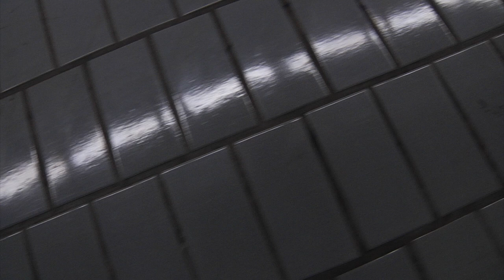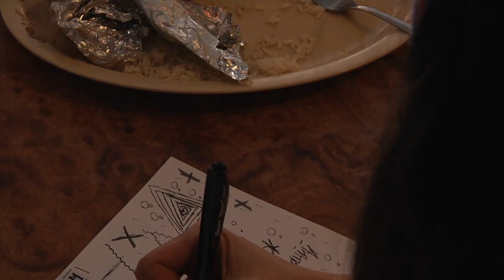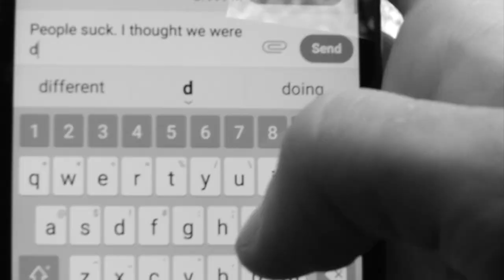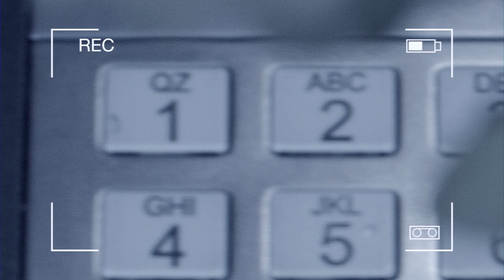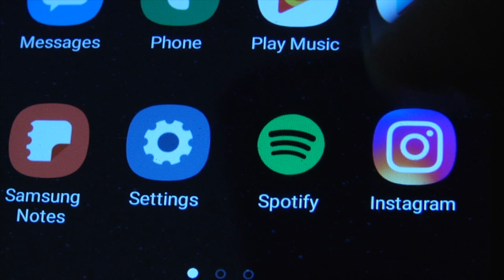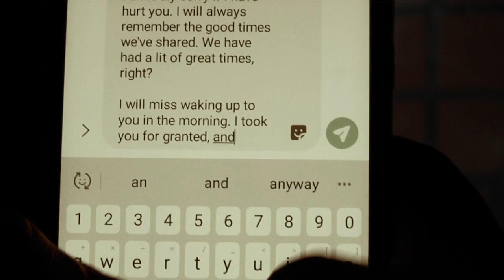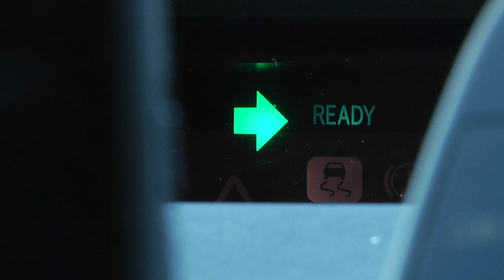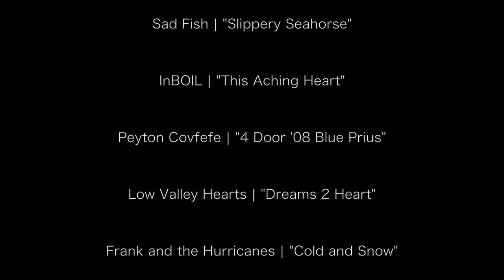Misanthropes (2021) Feature Film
Two restaurant employees, an erratic indie filmmaker, an aspiring actress, and a local bossa nova musician find their lives intersecting through relationships and supernatural phenomena in modern-day Atlanta.